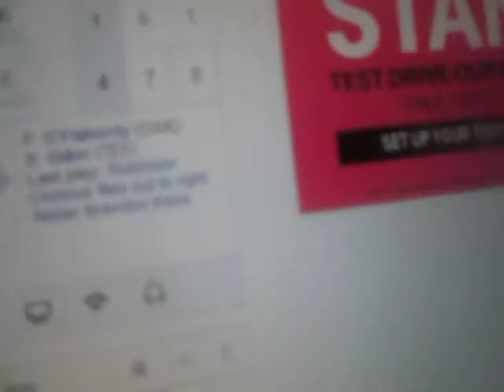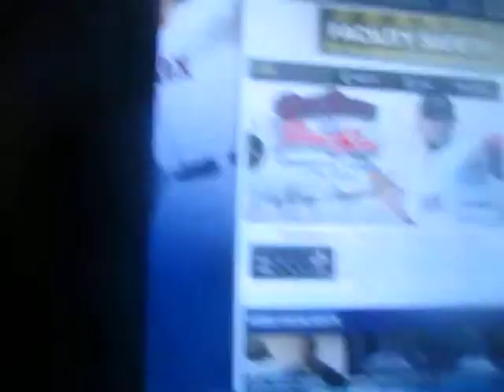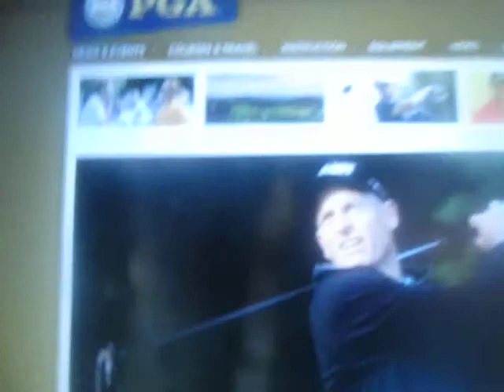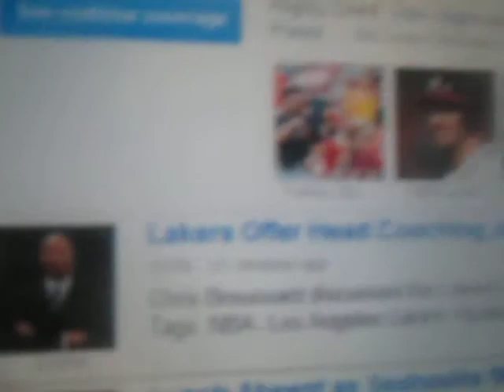Sports Roundup with Peter J. Wiggins- Friday July 25, 2014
A summary of tonight's sports roundup

1. Boston Red Sox lose to the Tampa Bay Rays at Tropicana Field, 6 to 4 and a look at other scores around the majors

2. Pawsox lead the Scranton/Wilkes-Barre Railriders 10 to 3

3. WNBA Scores

4. Canadian Open Golf Highlights

5. Sports News